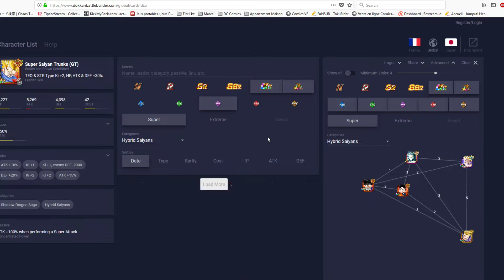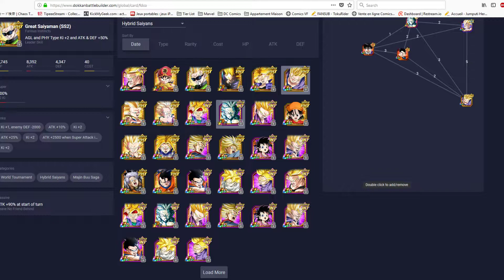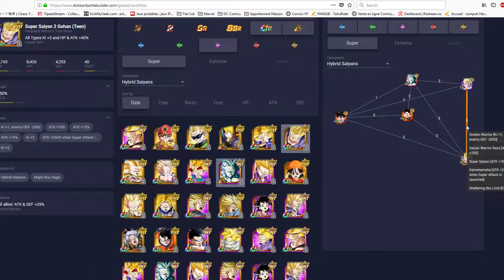Team Fun : Full Gohan | Dokkan Battle GLO - FR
Bienvenue sur cette vidéo ! J'espère que vous vous amuserez avec moi !